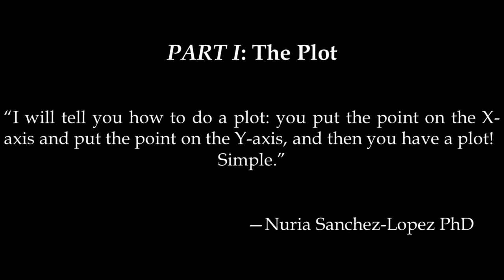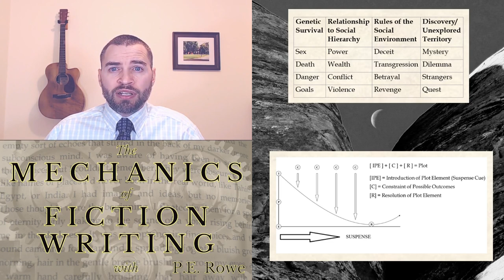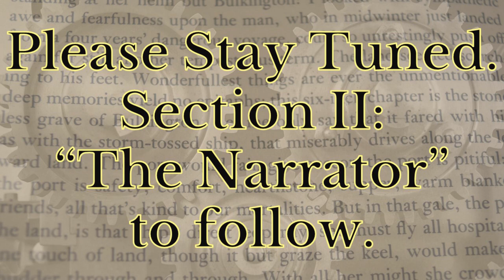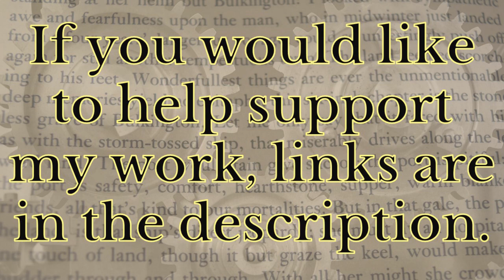Lesson 14. Putting It All Together │The Mechanics of Fiction Writing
Now it should be clear that "plot" is a lot more things than most writers probably think it is. Perhaps the best way to understand plot, with our new tools in hand, is to deconstruct the plots of great writers and see how they make their fiction go.

Don't forget to join us for Part II, The Narrator.